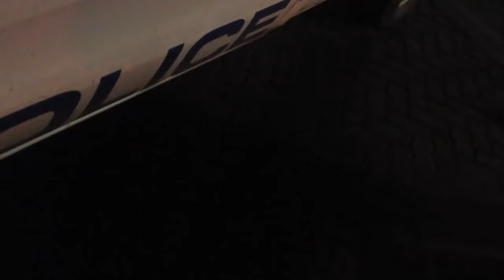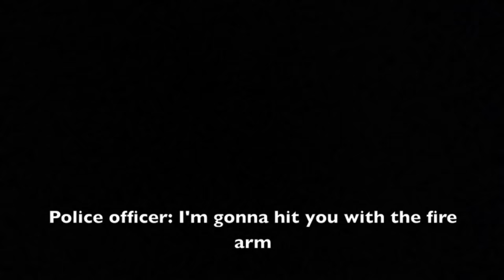Police brutality hits again! South Africa! Secret video footage, Douglasdale SAPS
"Anton" and "Shane" has been the victims of another alleged police brutality attack.